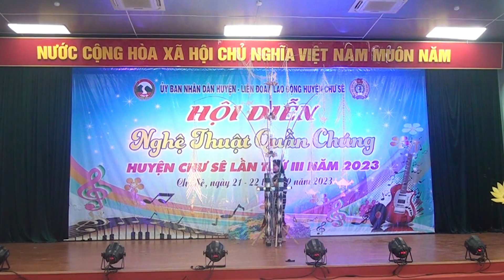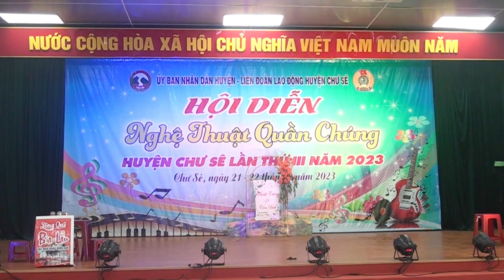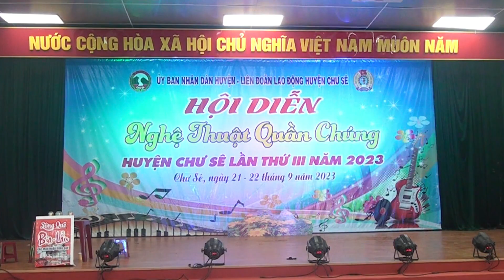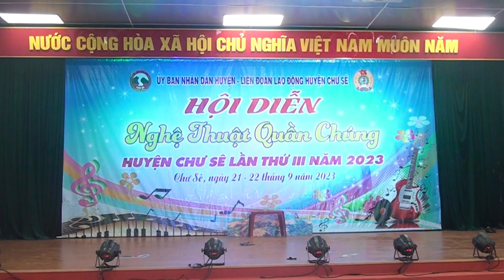Đoàn nghệ thuật Liên quân Khối Đảng, Nội chính, các đơn vị sự nghiệp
Hội diễn nghệ thuật quần chúng huyện Chư Sê
    Hội diễn có sự tham gia của 495 diễn viên là cán bộ, Nhân dân đến từ 18 đơn vị trên địa bàn huyện với 75 tiết mục ca, múa, nhạc, kịch... ấn tượng, đặc sắc. Với chủ đề: ca ngợi Đảng quang vinh, ca ngợi Bác Hồ vĩ đại, ca ngợi quê hương Chư Sê đổi mới..., các tiết mục được chuẩn bị công phu, kỹ lưỡng, có chất lượng nghệ thuật cao, thu hút đông đảo các tầng lớp nhân dân trong huyện đến theo dõi và cổ vũ. Hội diễn lần này còn được đánh giá cao bởi sự đổi mới về hình thức và nội dung, chất lượng.
    Kết thúc hội diễn, Ban tổ chức đã trao 4 giải A, 4 giải B, 4 giải C và 8 giải khuyến khích cho các tiết mục xuất sắc thuộc 4 thể loại: ca, múa, nhạc và kịch. Trong đó, giải nhất toàn đoàn thuộc về Liên quân Công đoàn các trường học thị trấn Chư Sê; xã Al Bă đạt giải nhì; thị trấn Chư Sê và xã Dun đạt giải ba; xã Ia Glai, Liên quân Công đoàn Khối Đảng, Nội chính, Mặt trận và đoàn thể, các đơn vị sự nghiệp đạt giải khuyến khích.
Hội diễn là hoạt động văn hóa, văn nghệ nhằm động viên, thúc đẩy phong trào văn hóa, văn nghệ trên địa bàn huyện phát triển và tạo cơ hội cho đội ngũ cán bộ, công nhân, viên chức, lao động, quần chúng nhân dân đang sinh sống trên địa bàn huyện có dịp giao lưu, học hỏi, nâng cao đời sống văn hóa tinh thần. Từ đó khơi dậy lòng tự hào dân tộc, lòng yêu nước, yêu nghề, tạo không khí vui tươi, phấn khởi. Đồng thời, thông qua hội diễn nhằm lập nhiều thành tích trong học tập, lao động sản xuất, góp phần thực hiện thắng lợi nhiệm vụ, mục tiêu phát triển kinh tế-xã hội của huyện và các phong trào thi đua xây dựng cơ quan, đơn vị, doanh nghiệp đạt chuẩn văn hóa.